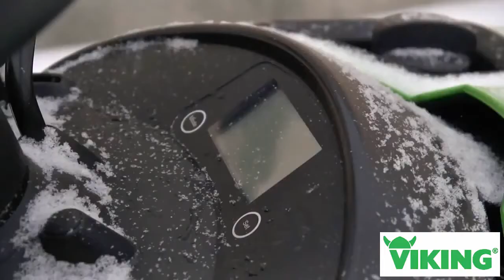Уборка снега садовым трактором Viking МT 6127 ZL